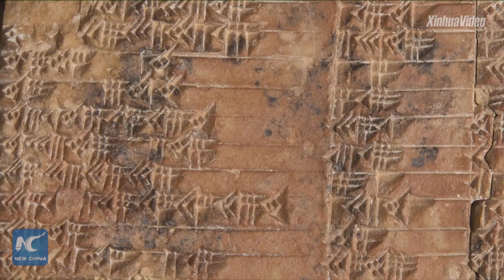Aussie mathematician cracks code of ancient "Indiana Jones" tablet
Babylonian mystery solved: Aussie scientist reveals secrets of a mysterious 3,700-year-old clay tablet, discovered by the archaeologist who inspired the fictional "Indiana Jones."